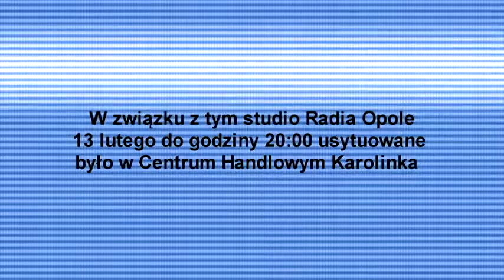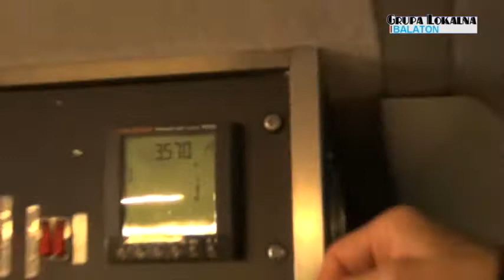Radio Opole - Dzień Radia Opole w C. H. Karolinka